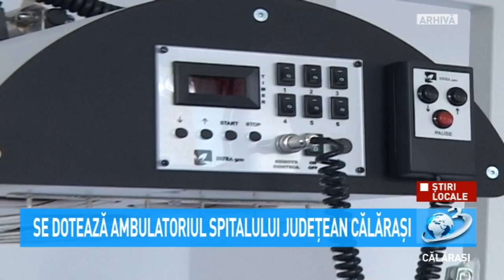Știri Locale - Se dotează Ambulatoriul spitalului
Echipamentele medicale incluse în proiect, (Tomograful Oftamic, Aparatura digitală pentru mamografii, Instalație radiologică digitală Ecografe, Ecocardiograful, etc) sunt moderne, performante și vor asigura scăderea timpului de diagnosticare şi tratament, precum şi prevenirea/depistarea precoce a bolilor.